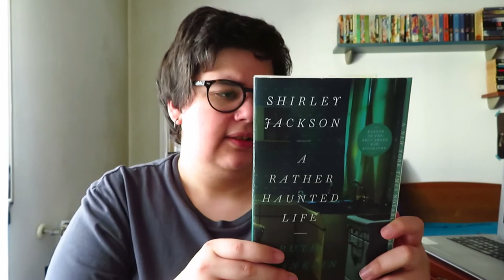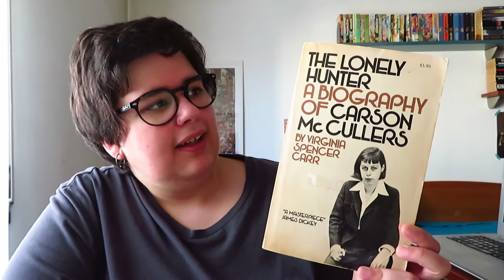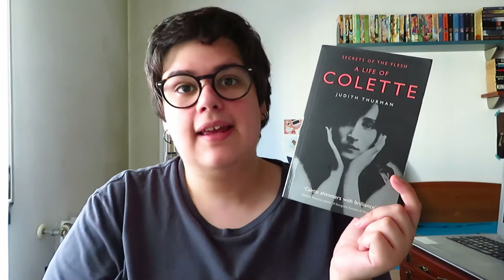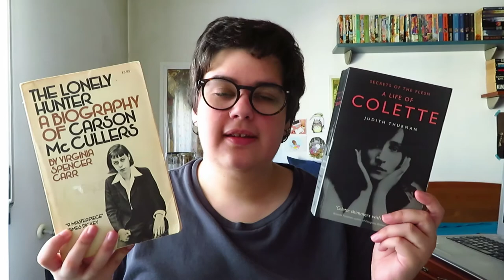Três Recomendações às Terças Ep. 16 | 3 Biografias de autoras